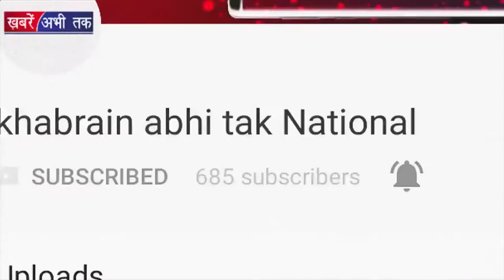Padmaavat को लेकर SC में Rajasthan और MP सरकार || Khabrain Abhi Tak Live